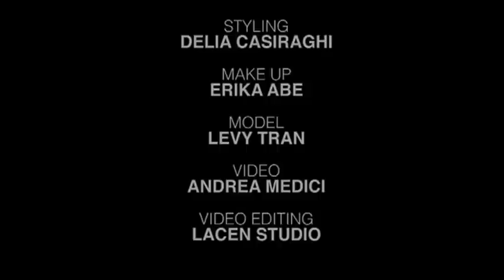INKED EXCLUSIVE: Behind-the-Scene with LEVY TRAN (INKED GIRL)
Behind-The-Scenes with Inked Girl, Levy Tran. Production: Lacen/studio